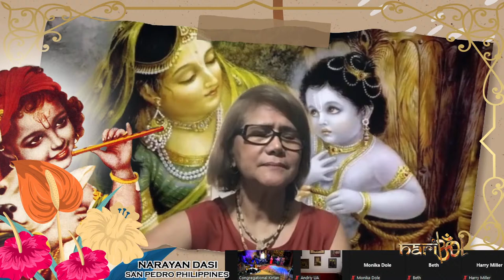Progress in Spiritual life Part 3 & Share A Mic Kirtan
Let's pray for Ukraine & Russia to give PEACE a CHANCE 🙏
H A R I B O L

1:00 p.m. – Share-a-Mic Kirtan
1:15 p.m. – Lecture JAGAD GURU SPEAKS "Full, but still empty"
1:30 p.m. – Share-a-Mic Kirtan
8:00 p.m. – Lecture 'Progress in Spiritual life Part 3' Share the Gems of Wisdom by Dear Premananda Das
9:00 p.m. – Onwards – Share-a-Mic Kirtan

HARIBOL! 🙌